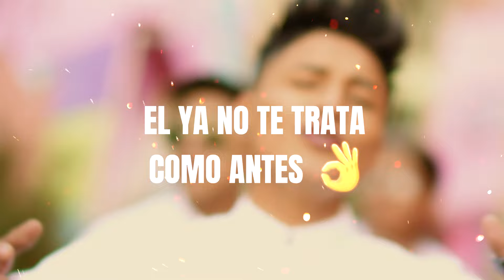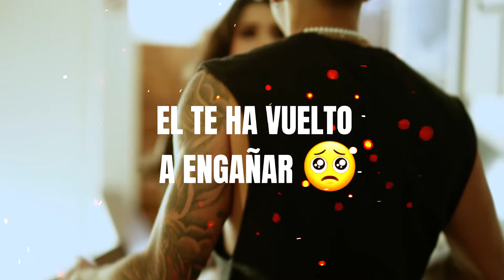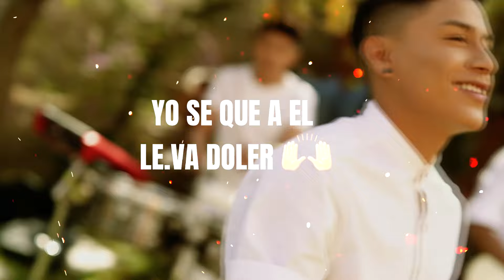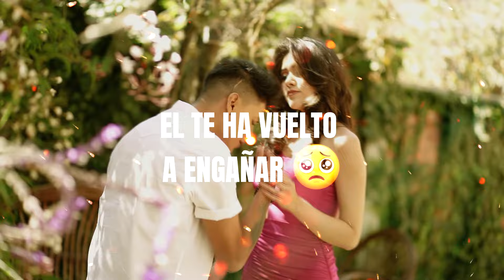Amiga - Los Chicos Fieles LETRA (Esta Cumbia Te Hara LLorar) 2022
Amiga - Los Chicos Fieles - Video Oficial Estreno Bolivia
Contrataciones Y Prensa
Letra y Musica Elias Ayaviri
Director Pither A. Merma
Fotografia : Rufino C.
Estudio OIME Estudio
Ing : Israel Erazo
Management Ing Darwin M.